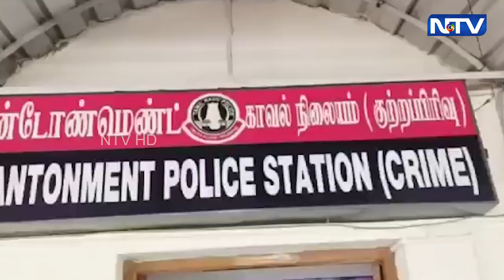திருச்சி கருமண்டபம் பகுதியில் டாஸ்மாக் பாரில் பணிபுரியும் ஊழியரிடம் வழிப்பறி - வாலிபர் கைது|3.1.2023